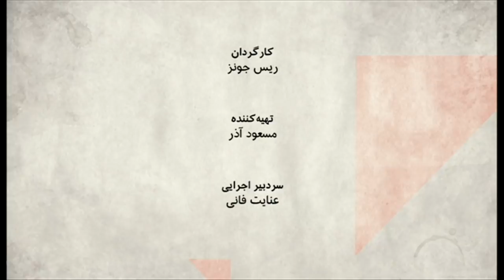آیا افزایش مشکلات اقتصادی موجودیت نظام ایران را تهدید می‌کند؟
بازار ملتهب است. بازار به هر دو مفهوم، هم محل داد و ستد وهم درکل، اقتصاد کشور دچار مشکل و سردرگمی ست. قیمت اغلب اجناس تحت تاثیر قیمت ارز، در حال صعود است. بازاریان ناخرسند از این وضعیت، مغاره‌ها را بستند و به خیابان ریختند، شعارها از شعارهای اقتصادی بلافاصله رسید به شعارهایی در اعتراض به عملکرد منطقه‌ای ایران و کل نظام ایران. دراین وضع همین یکی دوروز قبل، محمد جواد ظریف وزیر خارجه ایران که به اتاق بازرگانی دعوت شده بود، هشدار داد و گفت شکست برجام برای ایران خطرناک است. امروز پرسیدیم  اوضاع اقتصادی ایران چقدر  خطر جدی برای ایران است، آیا جمهوری اسلامی در موقعیتی قرار دارد که نگران موجودیتش شود؟ برای پاسخ به این سوالات، حسین ابن یوسف کارشناس بین‌المللی نفت، هادی کحال زاده کارشناس اقتصادی سیاسی و آرش آزرمی کارشناس اقتصاد سیاسی در برنامه شکرت کردند.